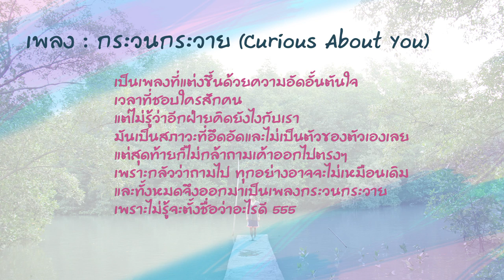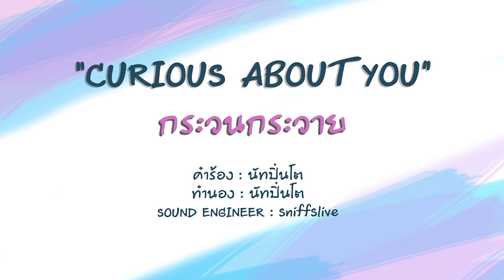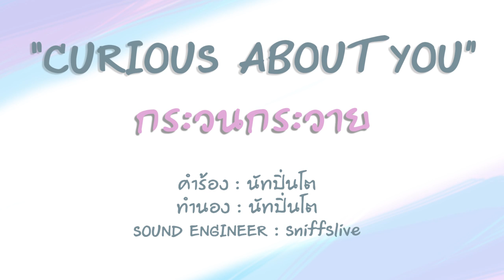กระวนกระวาย - นัทปิ่นโต | Curious about you [Official Audio]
นัทปิ่นโต กระวนกระวาย | Curious about you
คำร้อง / ทำนอง : นัทปิ่นโต
Sound Engineer : sniffslive
อัพเดทวันเวลา On air คลิปได้ที่